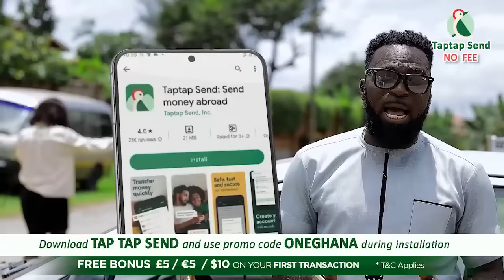Wife of Rev Athony Boakye f!res his daughters over Biography; Fmr Blackstar John Mensah wept ....